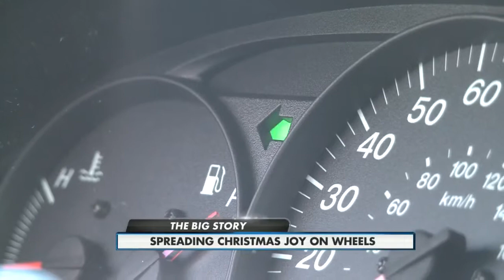Taxi Spreading Christmas Spirit 6 pm 12-25-14